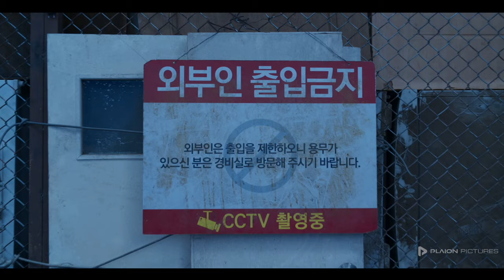Concrete Utopia – Der letzte Aufstand (Deutscher Trailer #2) - Park Seo-joon, Lee Byung-hun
Leben nach dem Beben – international gefeierter Katastrophen-Thriller mit koreanischer Starbesetzung.

CONCRETE UTOPIA – DER LETZTE AUFSTAND ist ab dem 24.10. als Mediabook, Blu-ray, DVD & digital erhältlich!

Inhalt von CONCRETE UTOPIA – DER LETZTE AUFSTAND:
Ein schweres Erdbeben legt Seoul in Schutt und Asche. Nur der Hwang-Gung-Apartmentkomplex übersteht die Katastrophe unbeschadet. Es dauert nicht lange, bis die ersten Überlebenden hungernd und frierend um Einlass flehen. Unter den Bewohnern des Gebäudes entbrennt eine hitzige Diskussion: Dürfen die verzweifelten Fremden bleiben – oder schickt man sie angesichts der rapide zur Neige gehenden Ressourcen zurück in die todbringende Kälte? Die Gemeinschaft trifft eine folgenschwere Entscheidung.

Der spektakulär bebilderte Katastrophenfilm nutzt sein postapokalyptisches Szenario, um auf provokante Weise die dunklen Seiten der menschlichen Natur auszuloten. Aus dem gnadenlosen Klassen- und Überlebenskampf resultiert ein menschliches Drama, das bis ins Mark erschüttert. Südkoreas Publikumsliebling Lee Byung-hun (SQUID GAME) brilliert als tyrannischer Anführer der Hausbewohner, der mehr und mehr dem Wahnsinn verfällt. Mit fast vier Millionen Besuchern feierte der koreanische Oscar®-Beitrag in seiner Heimat einen sensationellen Erfolg.

Concrete Utopia I Trailer I 2024 I Alle Filminfos